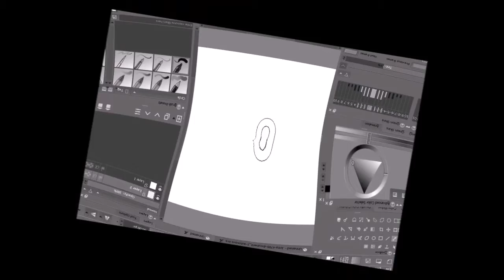Yes I'm just being dumb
tablet had some config issues yesterday, so enjoy this shitpost